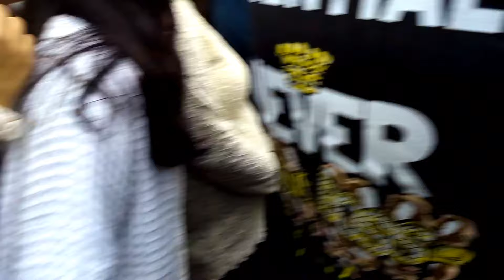Mumbai Marine drive cute girls reaction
cute girls
cute
girls
cute girls video
cute girls
cute girls reaction
girls reaction
cute reaction
cute smile
Juhu chaupati

chaupati
Juhu chaupati
Juhu chaupati prank video
cute girls prank video
Juhu chaupati cute girls prank video
Juhu chaupati cute girls prank reaction
Ram Rider65

Juhu chaupati
Ram Ride
Ram Rider65